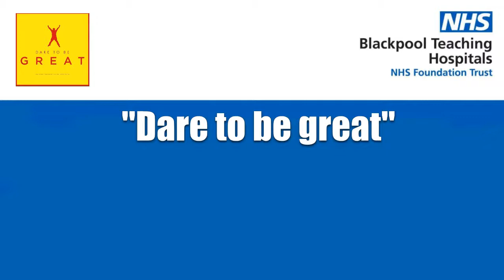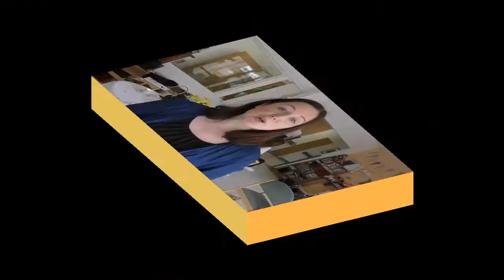Dare to be Great Movement and Memory Sessions at Clifton Hospital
A short documentary of our Movement and Memory sessions for Dare To Be Great, at Clifton Hospital in Lytham.

This video was produced by Blackpool NHS Trust Hospitals.